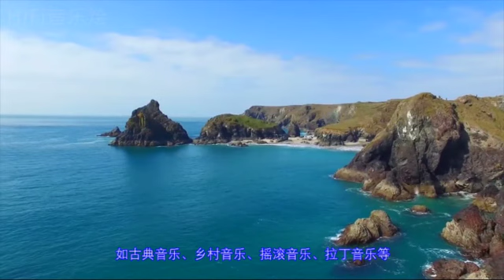James Last - A Morning in Cornwall 排箫金曲《康沃尔的晨曦》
世界三大轻音乐团之一的 James Last 轻音乐团倾情演奏。